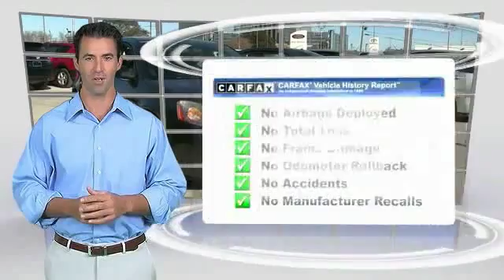2006 Pontiac G6 Metairie LA GL16681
2006 Pontiac G6

Lakeside Toyota
3701 North Causeway

Only 78k Miles! Getting situated has never come so easily. Take your hand off the mouse because this 2006 Pontiac G6 is the car you've been hunting for. It scored the top rating in the IIHS frontal offset test. This G6 engine never skips a beat. It's nice being able to slip that key into the ignition and not having to cross your fingers every time. New Car Test Drive called it ...a roomy car that offers good road manners and excellent overall function... TAX SEASON EXTRAVAGANZA @ LAKESIDE TOYOTA!!! Save thousands during the tax season sell off. Use all, part or none of your tax return as your down payment. Get the respect, reliability, service, and vehicle you deserve, need and want with an unmatched price here at Lakeside Toyota!! We look forward to hearing from you!!